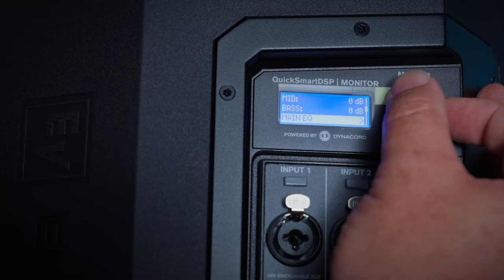Electro-Voice | EVERSE 12" Portable Loudspeaker | Louder, Lower, Longer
Introducing the Electro-Voice EVERSE 12!

Our Senior Technical Systems Engineer Thomas Kelly, walks through the key highlights of the EVERSE 12 along side the EVERSE 8.

With up to 12 hours of run time, EVERSE 12 has got your audience covered anywhere – indoors or outdoors. Premium features include a titanium dome compression driver, true stereo streaming, power for mobile devices and a wireless microphone system, and much more.

Great sound to grab and go.

Key Features

• Long run-time rechargeable, removable and replaceable li-ion battery
• 6+ hours of constant music playback at maximum output levels or 12+ hours at 100db SPL average
• Electro-Voice signature sound thanks to a 12" woofer with SST port and a 1" titanium compression driver
• Easy to use with QuickSmart mobile app and Electro-Voice intuitive user interface
• High quality Stereo Bluetooth streaming with true wireless stereo (TWS) linking between two EVERSE speakers
• Powered by DYNACORD with built-in digital 4-channel mixer
• Housed in a robust IP43 weatherised enclosure